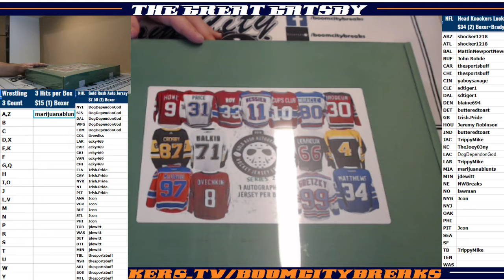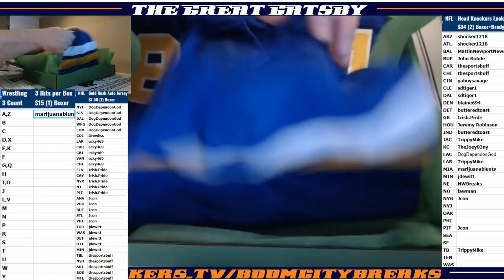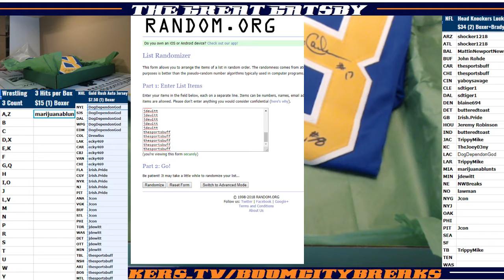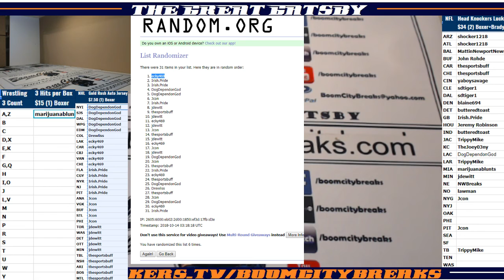2018 10 13 2018 Gold Rush NHL Jerseys Series 2, Hanson Bros Slapshot Movie Charleston Chiefs Jersey